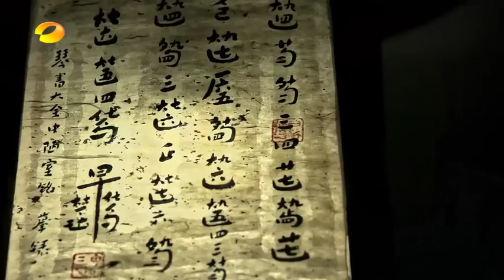《百心百匠》精彩看点： 古琴大家裴金宝出难题 天书琴谱看懵孙冕李泉 【湖南卫视官方频道】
更新时间：每周一至周四

节目简介：《百心百匠》用年轻人喜欢的表达方式讲述中华传统文化的传承价值，是对中国传统文化传承之路的探索。节目邀请李亚鹏、孙楠、柯蓝、许亚军、李艾、李泉、喻恩泰、吴晓波、老狼、马艳丽等名人精英探访民间匠人，一对一向匠人学习传统技艺，通过讲述名人深度体验的故事，展现传统文化发展现状，揭示传承匠心的意义与价值。